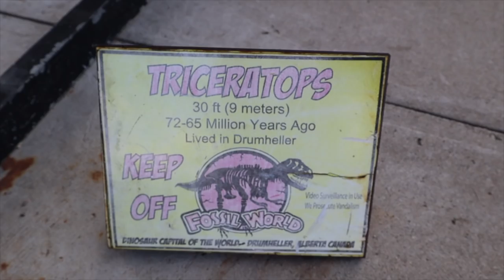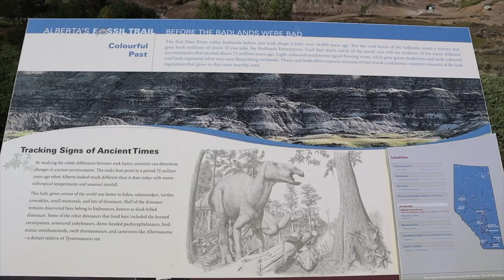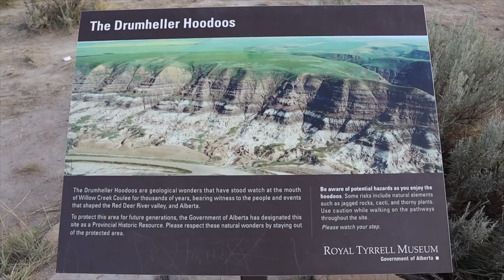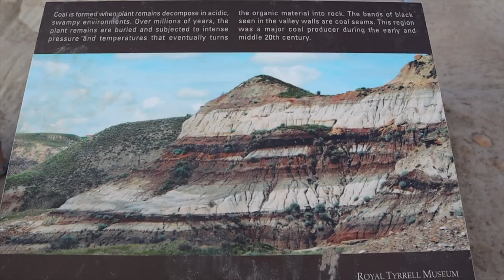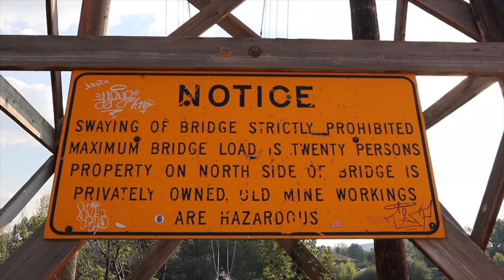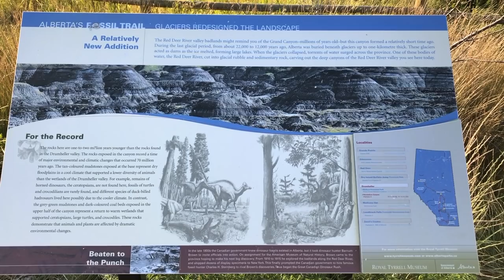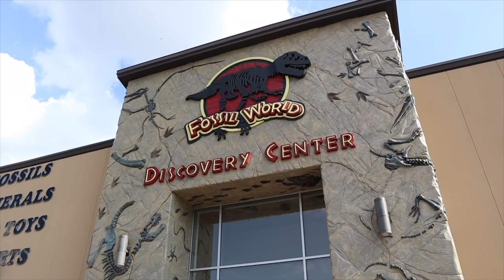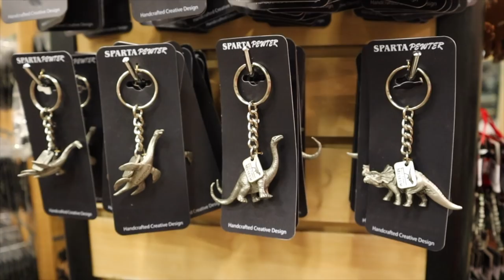DRUMHELLER ALBERTA I HOODOOS I SUSPENSION BRIDGE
this is amazing place to visit.

Royal Tyrrel Museum.

Hoodoos are found mainly in the desert in dry, hot areas.

Rosedale Suspension  Bridge Rosedale was home to a variety of coal mines before their closure in the 1970s.[6] The 117 meters (384 ft) long Star Mine Suspension Bridge built in 1931 over the Red Deer River used to connect the settlement with coal mines established on the opposite side of the river.

Horseshoe Canyon gets its name from its horseshoe shape, defined by two coulees the flow into the Kneehill Creek, a tributary of the Red Deer River. The canyon's two arms are approximately 5 km long each, extending from Highway 9 to Kneehill Creek, at two former mining communities of Dunphy and Gatine.

noytebs vlog
noytebs gaming

Backup Camera : Iphone